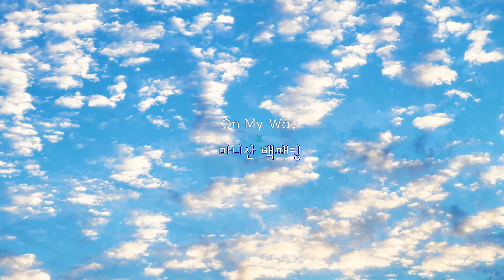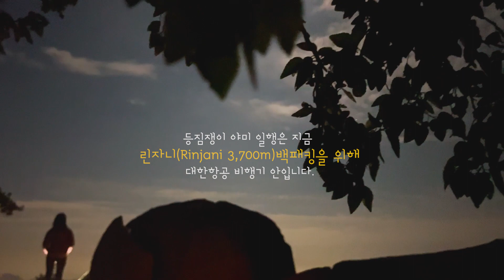[Music X Backpacking] 퇴근박 박지에서의 백패킹 X Alan walker - On my way (산행뮤직비디오/퇴근박/자리잡기 힘든 박지)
안녕하세요.
이 영상이 올라갈 쯤이면
린자니(Rinjani) 백패킹을 하러
인니로 날라가는 비행기 안일듯한데요.*^^*
조심히, 안전히 멋진 풍경들 담아 오겠습니다.

" 퇴근박  X  Alan Walker - On my way "
 풀영상으로 다시 찿아 뵐께요 *^^*~

[Camera]
아이폰13프로맥스
고프로9
드론 dji  매빅 미니

[짐벌]
 DJI 오즈모 모바일 5

촬영/편집 : 야미